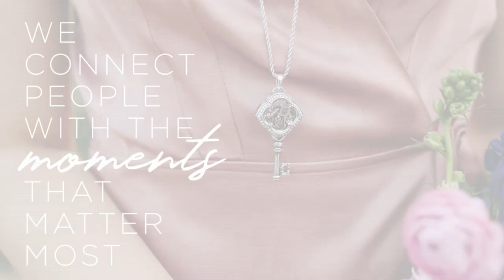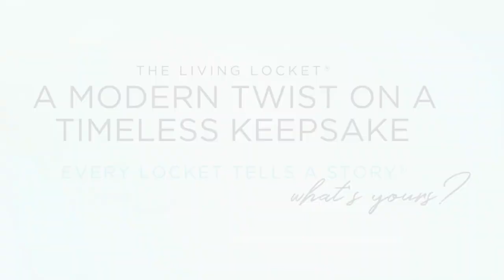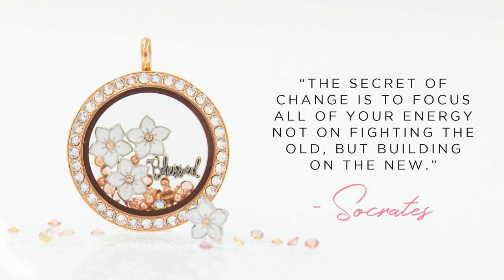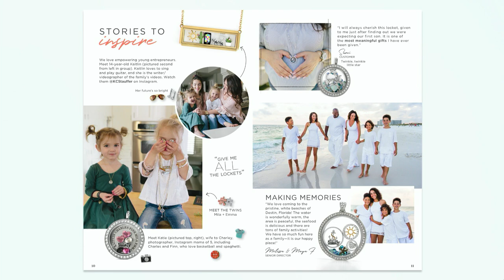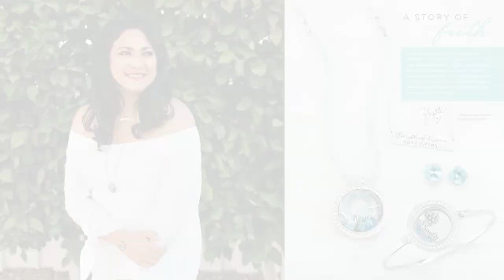Origami Owl's Spring/Summer 2018 Collection Reveal